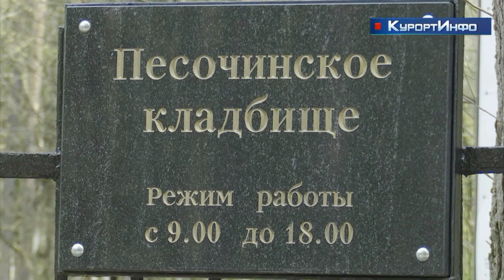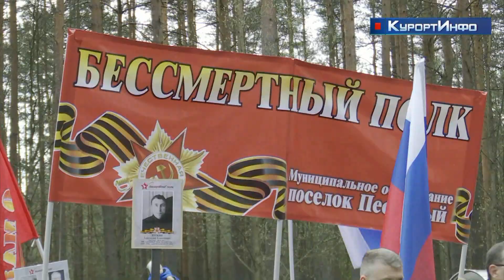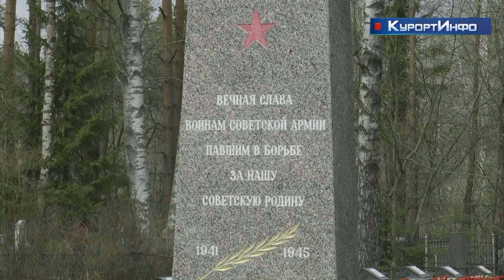Посёлок Песочный отметил день Победы праздничным шествием и торжественно-траурным митингом